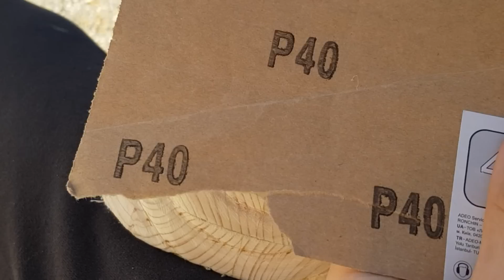Make the MASK of OBITO + SHARINGAN in WOOD - NARUTO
My biggest project
Third build : Mask of Obito or Tobi
How to build a mask in wood
Good Halloween costume/cosplay

Extract - Tobi vs Konan
Music 1 - Pop Modulation   (Andreas Bolt)
Music 2 - Music 83   (Laurent Tardy)
Music 3 - Akatsuki theme